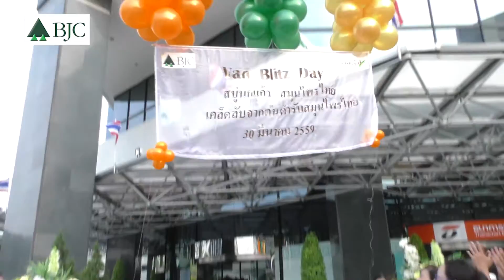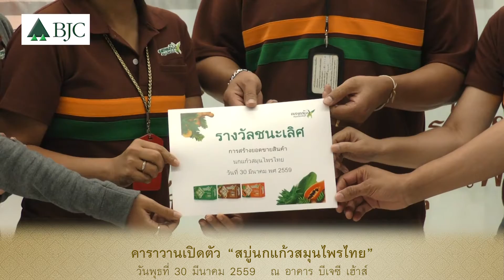Master Parrot Van Blitz Day